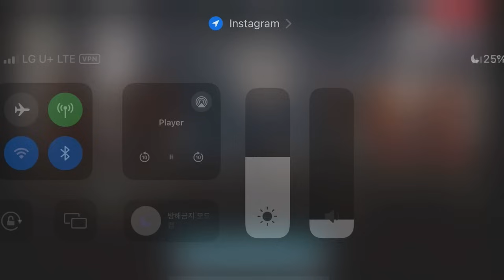설기관 VS 이용승 VS 권준 VS 최한진[벤웨이더 네츄럴 시합]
게이들이 열심히 하면 상남자 되는 프로그램

올데이짐
경기 구리시 동구릉로53번길 4 2층 올데이짐

아이언맥스 공식 후원 헬스장